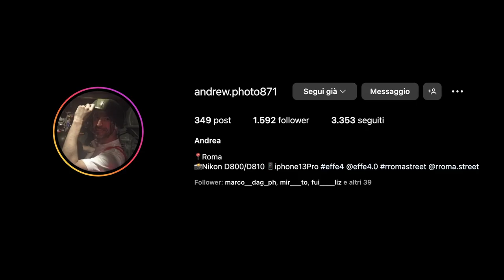Effe4in Foco: la street photography di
Video montato, diretto e realizzato da Samuele Meggiolaro - @meggiolaro.samuele

📷 Benvenuti in un nuovo episodio di "Effe4inFoco", la serie portfolio che ti porta nel cuore della street photography.

Oggi abbiamo un ospite davvero speciale: @andrew.photo871

🔗 LINK UTILI